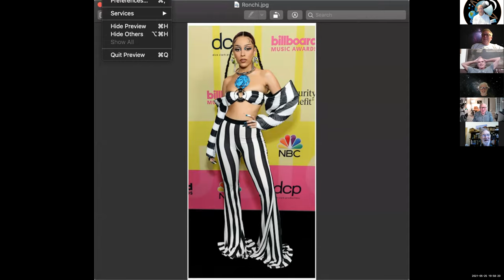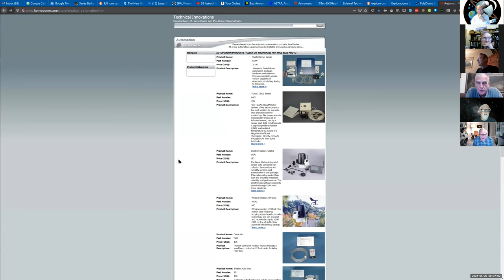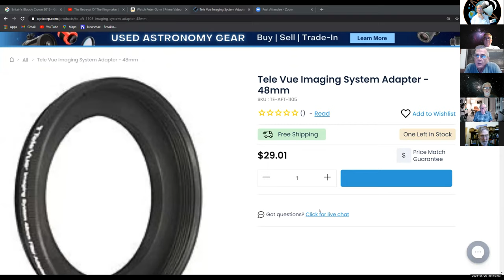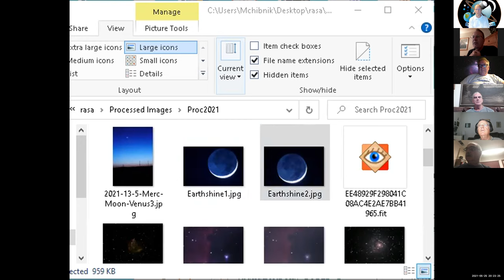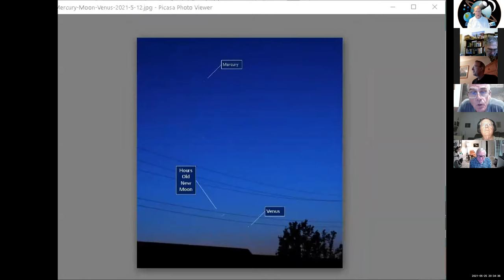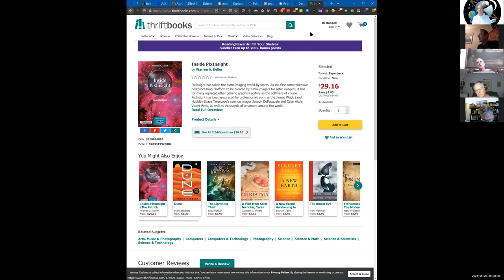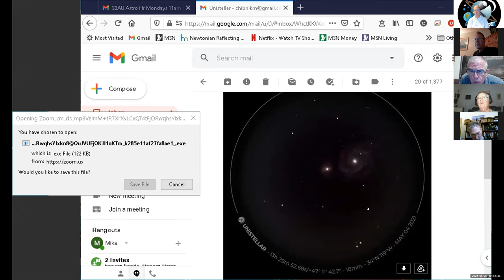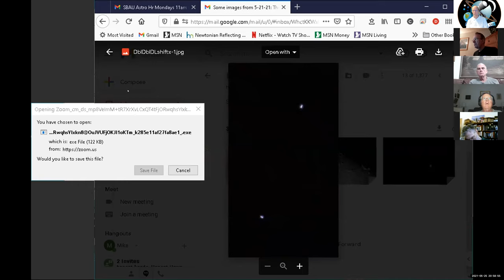20210525 SBAU Telescope Workshop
May 25, 2021 Santa Barbara Astronomical Unit Telescope Workshop

210525 SBAU Telescope Workshop notes 5-25-21
JW--showing Bob Piatek starfish off axis guider with pick off prism.  BobR--gave up on off axis as hard to find star in field.  JW--QSI camera, LoadStar guide camera shown . Yes can be hard to find a guide star, take shot 1/sec, use rotator.  Use sw to tell where a star is relative to a galaxy, allows for rotation.
HenkA--showing his off axis guider with focus ring which increases luminance of guide star.  coma corrector and camera.  But having distorted guide stars.  DickB-said coma may interfere.  JW-sometimes does not matter as sw can handle.  helical focuser vs. JW-spring focuser made for QSI camera.
MikeC-How is HenkA camera?  HA-good, dealing with binning, plate-solving.
MikeC uses plate solver that came with Sitech works.
DickB-PHD could tell if guide star is fading.
ChuckMcP - Ronchi of Billboard music star compared to Tim Crawford ronchi diagram.
Total Lunar eclipse discussion for this coming 4am
DickB-filter for televue np127is needed adapter-light pollution on right side of Denebola Leonis view..used mask in PixInsight program.  Multiscale Linera Transform, starlet transform, 8 levels of size.  Detail Layer Bias to 0.3 used for size discrimination.
Use PixelMath Max() function of two masks to combine them.  Gives a very good masking of the image.  Control over stars and sky light pollution.
has filtersHA-trying masking in GIMP.  Ringing in stars?  DB-use grayscale...preview, deconvolute to smooth to avoid induced ringing.  Giff effect
MikeC-image of newest crescent moon next to Venus and Mercury.  Earthshine on moon next day.
DickB-ConeNebula masking image shown.  Keller, PixInsight book.
MikeC-will be testing 2" light pollution filters and take constellation pics, need adapters for 48mm.  DickB-has Ha  filter 77mm.
Windy Observatory group: did constellations, little tractors? maybe a meeting on redoing the Drake equation.
one member has eVscope telescope
showed JW's cartoon of When Astronomers Party